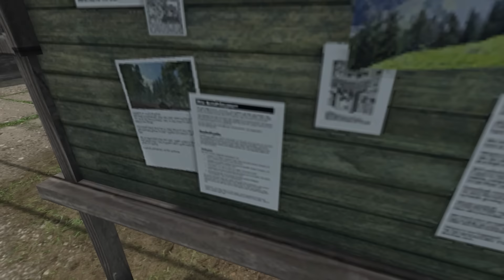Farming Simulator 15 - Primeira Missão - DLC GOLD EDITION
Ep. 2
Fizemos nossa promeira missao no novo mapa da dlc